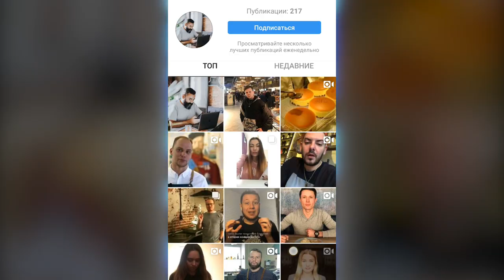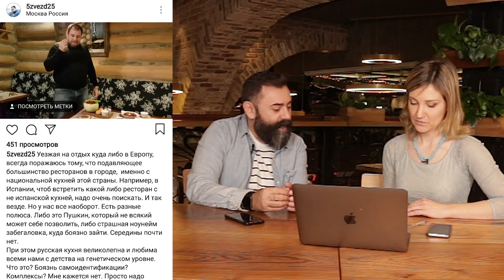Битва за 4 млн продолжается. Кто в полуфинале?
9 участников проходят в полуфинал ✅

На этапе отбора было прислано 205 заявок. Всем хочется сказать огромное спасибо — потенциал у нашей ресторанной отрасли очень велик.

Но в полуфинал следующего выпуска проходят, к сожалению, не все. В долгих и ожесточённых спорах жюри выбрало 9 счастливчиков, которые 18 декабря приедут в Москву и будут защищать свою презентацию на Центральном рынке на Маросейке.

Итак, в следующий тур проходят:
1. Timur Ismailov (@dejavu.restaurant.frankfurt).
2. Андропова Виктория (@naglaya_rijaya_morda).
3. @galu1527.
4. Pleska (@serbska.pleska).
5. Alina (@alina.shelevey).
6. Александр Дедюхин (@5zvezd25).
7. @studio_vkusa.
8. Ударим по-сладенькому (@sladkonado).
9. Pavel  Chikov (@chikovpavel).

Всем остальным участникам огромное спасибо и удачи. Мы обязательно будем на связи и ещё увидимся.

По данным ЛДА, каждый девятый, кто следит за нашим спецпроектом, в следующем году откроет свой ресторан.